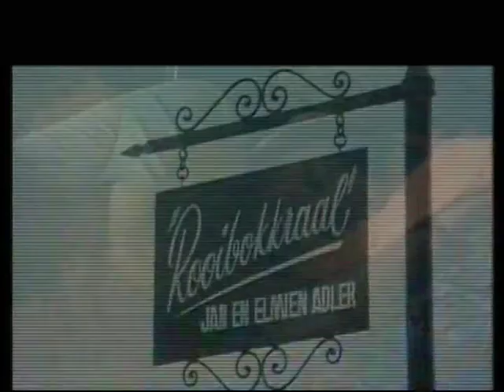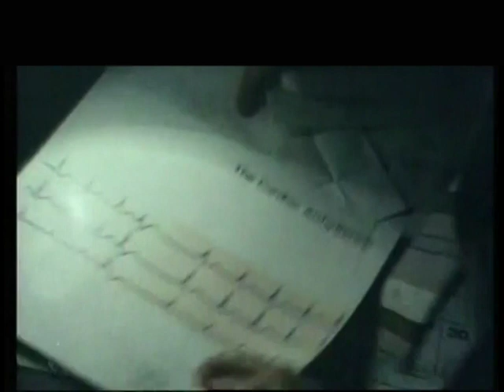EK HOOP HIERDIE SINNELOSE MOORD MET SOVEEL RAAISELS SAL OP GELOS WORD DIT WAS SO ONNODIG . . .